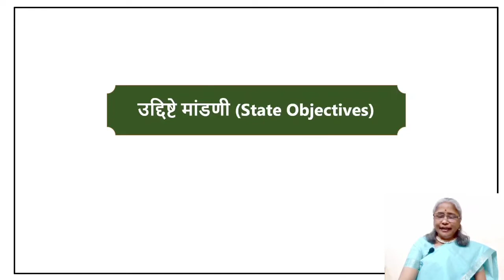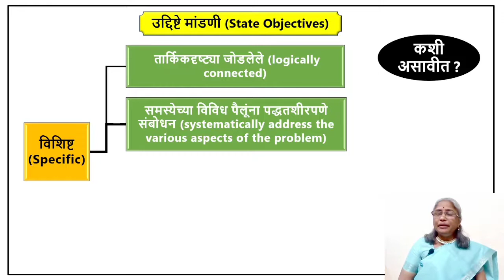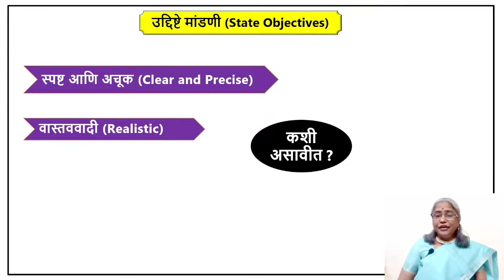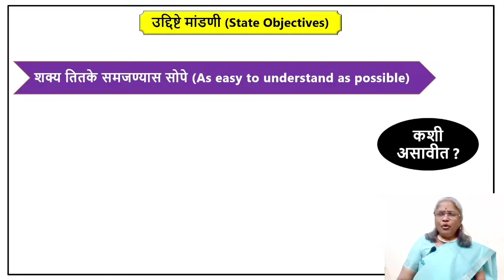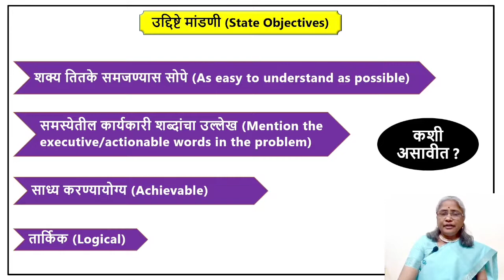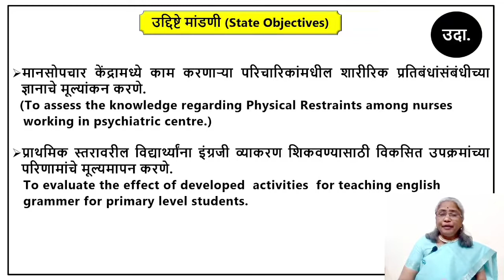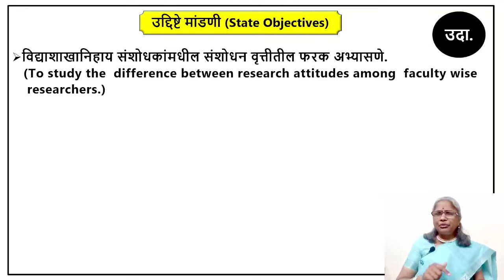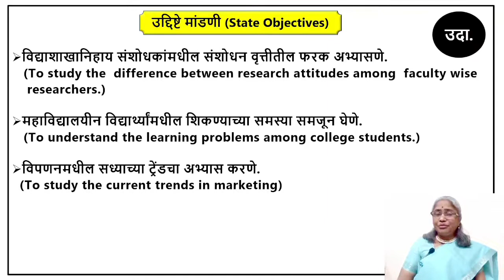संशोधन उद्दिष्टे मांडणी/ How to write research objectives, भाग -23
संशोधन मार्गदर्शन मालिका अंतर्गत संशोधन विषय निश्चिती ते संशोधन अहवाल लेखन पर्यंत विविध भागात मार्गदर्शन केले जाणार आहे.
संशोधन प्रकिये अंतर्गत संशोधन समस्या मांडणी केल्यानंतर संशोधन कार्याची दिशा निश्चित करण्यासाठी उद्दिष्टे मांडणी करणे आवश्यक असते. उद्दिष्टे मांडणी कशी करावी,? कोणकोणत्या बाबींचा उल्लेख असणे गरजेचे आहे? यावर आधारित आजच्या भागात सादरीकरण केले आहे.आपण सर्वांनी आवर्जून व्हिडिओ पहा आणि इतरांनाही व्हिडिओची  लिंक शेअर करावी.

संशोधन मार्गदर्शन अंतर्गत व्हिडिओ पाहण्यासाठी खालील लिंकवर क्लिक करा आणि अधिक अर्थपूर्ण माहिती जाणून घ्या.